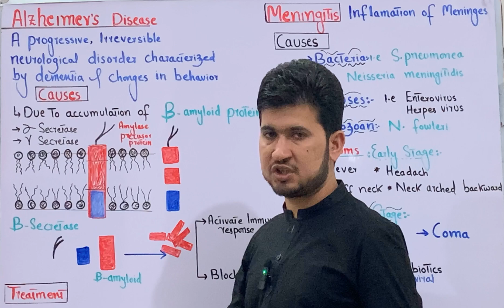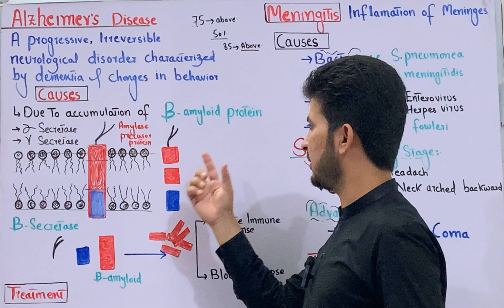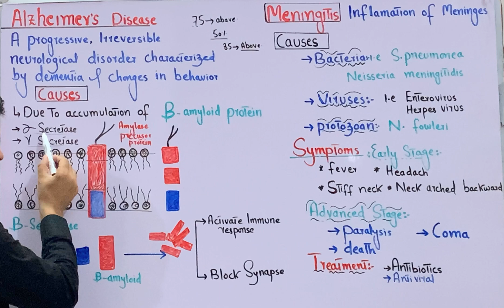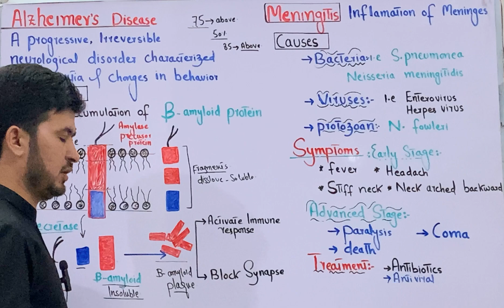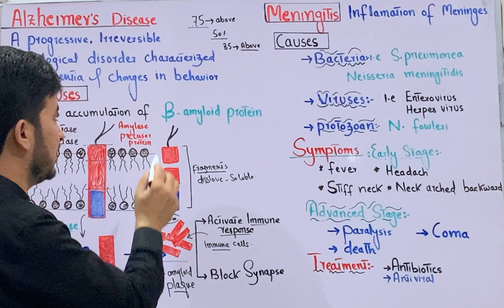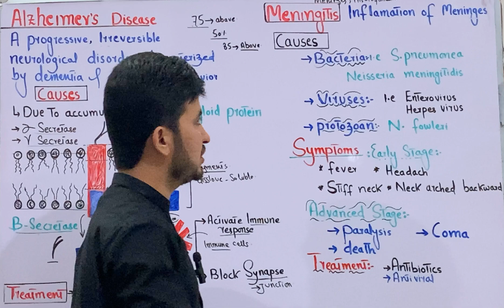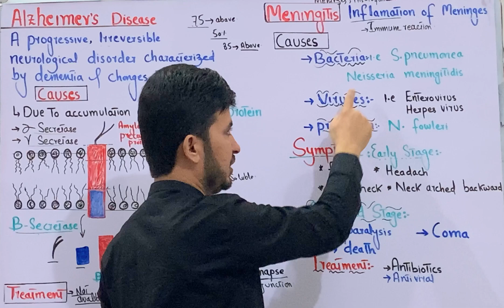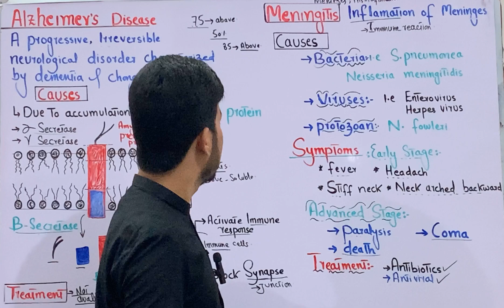Alzheimer's disease and meningitis causes, symptoms and Treatment class 12| MDCAT Biology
In this video you will learn the the concepts of Alzheimer's disease and meningitis.
Here are brief introductions to Alzheimer's disease and meningitis:

*Alzheimer's Disease*

Introduction:

Alzheimer's disease is a progressive neurological disorder that affects memory, thinking, and behavior.

Definition:

A degenerative brain disease characterized by:

1. Amyloid plaque accumulation
2. Neurofibrillary tangle formation
3. Neuronal loss and brain atrophy

Symptoms:

1. Memory loss and confusion
2. Language difficulties
3. Disorientation
4. Mood changes
5. Cognitive decline

Stages:

1. Early-stage: mild cognitive impairment
2. Moderate-stage: noticeable cognitive decline
3. Late-stage: severe cognitive and physical impairment

Causes and Risk Factors:

1. Genetics
2. Age
3. Family history
4. Head trauma
5. Cardiovascular disease

Diagnosis:

1. Medical history
2. Physical examination
3. Laboratory tests (e.g., blood, imaging)
4. Neuropsychological assessments

Treatment:

1. Medications (e.g., cholinesterase inhibitors)
2. Lifestyle modifications (e.g., exercise, social engagement)
3. Supportive care

*Meningitis*

Introduction:

Meningitis is a life-threatening inflammation of the meninges, the protective membranes surrounding the brain and spinal cord.

Definition:

Inflammation of the meninges caused by:

1. Bacterial infection (e.g., Streptococcus pneumoniae)
2. Viral infection (e.g., enterovirus)
3. Fungal infection (e.g., Cryptococcus)
4. Parasitic infection

Symptoms:

1. Fever
2. Headache
3. Stiff neck
4. Confusion
5. Vomiting

Types:

1. Bacterial meningitis
2. Viral meningitis
3. Fungal meningitis
4. Parasitic meningitis

1. Infection
2. Age (infants, elderly)
3. Weakened immune system
4. Head trauma

Diagnosis:

1. Physical examination
2. Laboratory tests (e.g., lumbar puncture, blood cultures)
3. Imaging studies (e.g., CT, MRI)

Treatment:

1. Antibiotics (bacterial meningitis)
2. Antiviral medications (viral meningitis)
3. Antifungal medications (fungal meningitis)
4. Supportive care